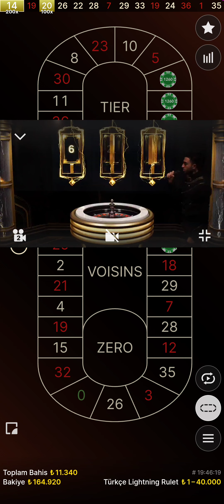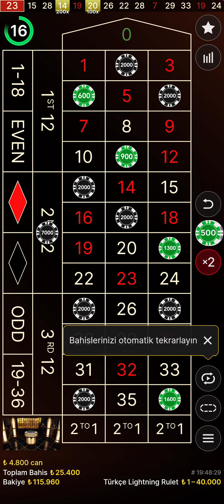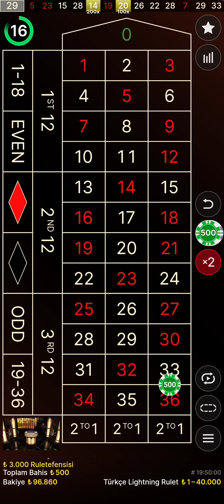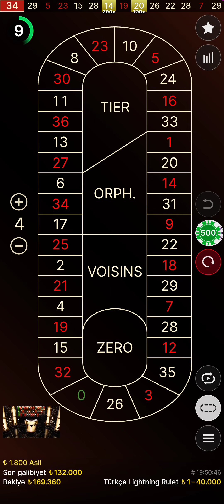RULET ÜÇGEN BÖLGE TAKTİGİ: